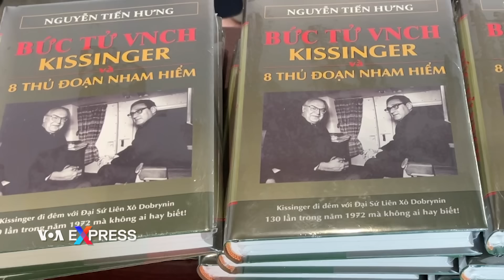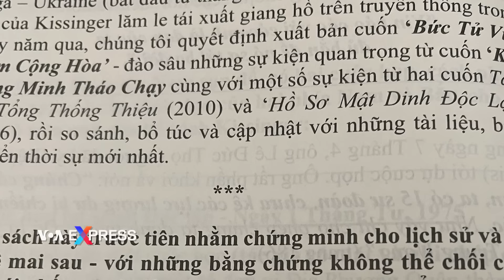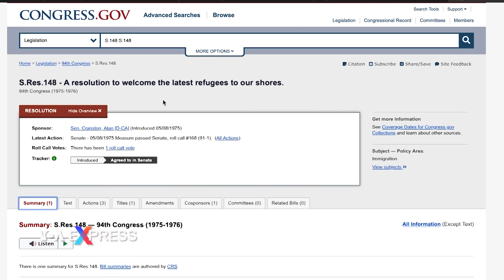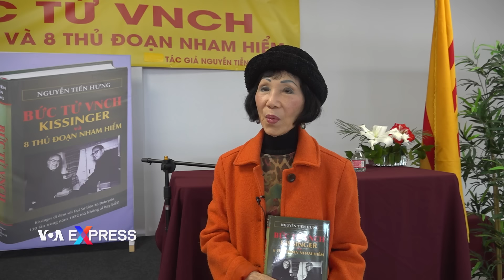Ra mắt sách ‘Bức Tử VNCH, Kissinger và 8 Thủ đoạn nham hiểm’ ở Little Saigon | VOA Tiếng Việt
Hơn 300 cư dân gốc Việt ở miền Nam tiểu bang California có mặt tại buổi ra mắt tác phẩm ‘Bức tử VNCH, Kissinger và 8 thủ đoạn nham hiểm’ của Giáo sư Nguyễn Tiến Hưng, nguyên Tổng trưởng Kế hoạch và Phát triển của VNCH kiêm phụ tá tái thiết cho Tổng thống Nguyễn Văn Thiệu từ năm 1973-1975. Buổi ra mắt sách được tổ chức hôm 5 tháng 5, 2024 tại thành phố Westminster ở Little Saigon.

Tác phẩm 655 trang với hơn 30 trang phụ lục chi tiết những tài liệu, sách tham khảo, những kho lưu trữ cùng các nghiên cứu về tài liệu riêng của tác giả, tài liệu giải mật và các văn thư trao đổi tối mật của hai chính phủ Mỹ và VNCH.

Tác giả Nguyễn Tiến Hưng cho biết tác phẩm đào sâu những sự kiện quan trọng từ các hồi ký từng được xuất bản trước đây của ông, gồm ‘Khi đồng minh tháo chạy (2005), Tâm tư Tổng thống Thiệu (2010) và ‘Hồ sơ mật Dinh Độc Lập (1986), kết hợp với những đối chiếu, so sánh với các sự kiện lịch sử hiện tại như cuộc chiến Nga-Ukraine, quan hệ Mỹ-Trung, và các biến chuyển thời sự mới nhất như khủng hoảng ở Biển Đông và căng thẳng ở Đông Nam Á.

Đặc biệt, với tư cách chứng nhân lịch sử đang sống, ông nhấn mạnh cuộc họp báo của ông với truyền thông Mỹ ở khách sạn May Flower vào ngày 30 tháng 4 năm 1975 với mục đích mà ông gọi là tố cáo sự thất hứa của chính phủ Mỹ, nhưng rồi quyết định thay đổi đề tài, thành “cứu vớt đồng bào tị nạn” thay vì  “vay viện trợ” như mục đích ban đầu.

NGUYỄN TIẾN HƯNG, Tác giả
Tôi họp ngày 30 thì ngày mùng 1 báo chí đăng, quốc hội họp lại, ngày mùng 8 tháng 5 thì Senator Biden là một trong tất cả các quý vị ở thượng viện bỏ phiếu chào đón người tị nạn, resolution S.148. Đó là một, cái thứ hai nữa là đến ngày 23 tháng 5 thì lại có đạo luật Indochina refugees acts, mà chấp nhận 455 triệu để cứu đồng bào tị nạn. Tôi chỉ là cái loa. Đây là tiếng nói của Việt Nam Cộng Hoà, đây là lời nói cuối cùng trước khi tắt thở.

Tác giả cho rằng “cái chết của Việt Nam Cộng Hoà là không thể nào tránh khỏi.” Ngay từ trang bìa của quyển sách, ông khẳng định Henry Kissinger, nguyên ngoại trưởng và là cố vấn an ninh quốc gia Hoa Kỳ, đã đi đêm với Đại sứ Liên Xô 130 lần năm 1972 mà không ai biết.

Bà Jackie Bông, vợ goá của Giáo sư Nguyễn Văn Bông, một chính khách VNCH, cho biết ông Kissinger từng xin lỗi riêng với bà về việc “Mỹ bỏ rơi VNCH.”

JACKIE BÔNG, Cư dân Little Saigon
Tôi có gặp ông Kissinger nhiều lần ở bên Việt Nam, cũng như là ở bên ngoại quốc, khi chúng tôi có một buổi tiệc để đãi ông Kissinger ở Brazil, 1995, thì ổng có nói là có gặp tôi, ổng nhớ và ổng có nói là “I’m sorry, the US abandoned Việt Nam.” Đó là lần đầu tiên mà ổng chấp nhận là ổng đã betrayed, ổng đã bỏ Việt Nam.

Ông Kissinger chưa bao giờ công khai nói Mỹ bỏ rơi Việt Nam Cộng Hòa trước công chúng và cũng không có tài liệu cho thấy ông công nhận điều này với bất cứ ai.

Tác giả Nguyễn Tiến Hưng cho biết ông sẽ có nhiều buổi nói chuyện khác về tác phẩm này sắp tới tại Hoa Kỳ trong năm nay.---